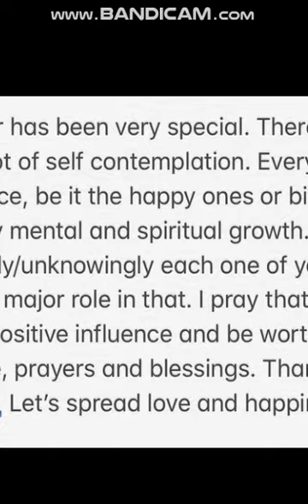Sai Pallavi#సాయి పల్లవిsaipallavi4kstatus